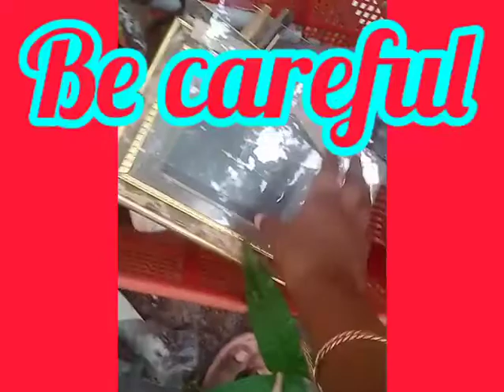Old clock to Beautiful Glass painting. Reuse old things. Easy Recycling. Old to new.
Changing an old clock to a beautiful glass painting. Be careful while using glass
Easy Recycling . OLD TO NEW ... Old is always gold. Reuse old things.
Paint :
Camalin Fabrica acrilic colours
Music used
Paradise Island , Safari.ogg
Major music
Golden days.    MUSICIAN : Phillips E Morris
               ❇️❇️ THANKS ❇️❇️

0:00Clock painting